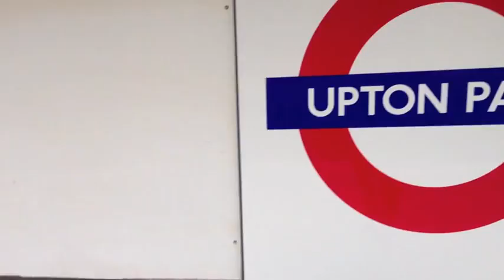A DAY AT UPTON PARK - WEST HAM VS WEST BROM GOALS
31st March 2013 - The Mighty Hammers won 3-1 against the Black Cats.
Clips I managed to take with my iPhone5.